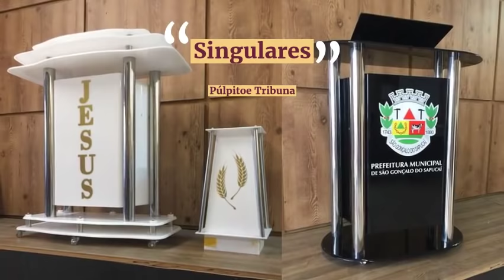Bancos de Madeira e Ambão, Púlpitos e Tribunas do Grupo Betel - Tudo Para Igrejas e Mercado em Geral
Nossa visão: Ser de Excelência, Para Gerar Satisfação e gerar indicações como tantas que recebemos no mundo. Estamos a mais de duas décadas e ossa qualidade nos levou a estarmos no Brasil, na América do Norte, Europa, Oriente Médio e Ásia.

Atendemos as iniciativas privadas e públicas com o prazer de sempre fazer com a qualidade almejada por cada um de nossos clientes e parceiros.

Os 10 mais vendido no mundo !

Fábrica do Pastor Juscelino Coelho.

Fabricamos e enviamos para todo o Brasil e exterior.  Parcelamos até 10x cartão ou boleto.

Púlpito, Atrio, Parlatorio, Tribuna, Acero,  ALTARES, PODIOS, ATRILES , SILLAS , SILLONES, MUBLES DECORATIVOS PARA IGLESIAS, USA Style Pulpit, Acrylic Church Podiums and Pulpits, Acrylic Church Communion Tables and Offering Tables, Drumshields, Get Your Acrylic Podium, Pulpit, Lectern, or Table Today!

Our Podiums are Perfect for Churches, Schools, and Businesses.

Pùlpitos é no Grupo Betel. Obrigado Pastores(as)  e líderes amados(as) pela confiança nessa fábrica do Pastor Juscelino Coelho.

Fabricamos hermosos PÚLPITOS , ALTARES, PODIOS, ATRILES , SILLAS , SILLONES, MUBLES DECORATIVOS PARA IGLESIAS modernos con excelente calidad , diseños ex

Somos especializados em púlpitos acrílicos, pódios acrílicos,
e Móveis de Acrílico para Igreja.

Mais alta qualidade - garantida.

Fabricamos e vendemos uma variedade de púlpitos de acrílico personalizados, pódios de acrílico, púlpitos de igreja, mesas de igreja, caixas de coleta, proteção de tambor e outros móveis de acrílico para igreja. Nós fabricamos pessoalmente todos os nossos móveis de acrílico para igreja, incluindo nossos lindos pódios personalizados na loja da família.

Lembre-se, o que você vê aqui é apenas uma pequena amostra dos muitos pódios, púlpitos, mesas e outros móveis de igreja que fizemos para nossos clientes nos últimos 22 anos. Você com certeza encontrará o púlpito da igreja perfeito aqui. Se você não encontrar o que deseja, trabalharemos com você para criar seu próprio pódio, púlpito, mesa ou outro produto acrílico personalizado. Temos 77 estilos de púlpito, pódio e púlpito para venda. Até trabalharemos com você para criar um estilo personalizado. A maioria de nossos pódios e mesas incluem 3 opções de cores de acrílico, bem como uma variedade de opções de cores de trabalho de arte e madeira.

Envio rápido por avião e acessível para todo o mundo!

Nossa visão: Ser de Excelência, Para Gerar Satisfação e gerar indicações como tantas que recebemos no mundo. Estamos a mais de duas décadas e nossa qualidade nos levou a estarmos no Brasil, na América do Norte, Europa, Oriente Médio e Ásia.

Inox Pùlpitos is in the Betel Group. Thank you Pastor loved for trust. We manufacture and ship to all Brazil and abroad. We install up to 10x card or boleto. We are more than two decades old and our quality has led us to be in Brazil, North America, Europe, the Middle East and Asia. We serve private and public initiatives with the pleasure of always doing with the quality desired by each of our customers and partners.